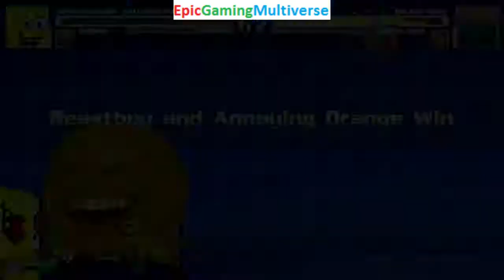SpongeBob SquarePants And Squidward VS Beast Boy And Annoying Orange In A MUGEN Match / Battle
If you are interested in procuring supplements that are comprised of plant-based ingredients then you can purchase the Exipure supplement bottle via my affiliate The Exipure Supplement is comprised of Plant Based Ingredients and Promotes Weight Loss by Boosting Brown Adipose Tissue Levels. I utilize TubeBuddy to optimize my videos as a content creator. You can purchase the Pinnacle Studios video editing software which I utilize to edit my videos via my Amazon Affiliate This video showcases Gameplay of SpongeBob SquarePants And Squidward Tentacles VS Beast Boy The Member Of The Teen Titans And The Annoying Orange In A MUGEN Match / Battle / Fight